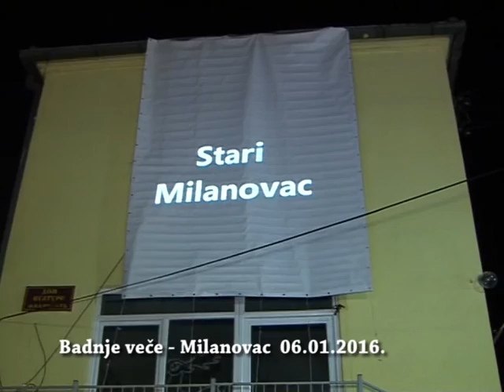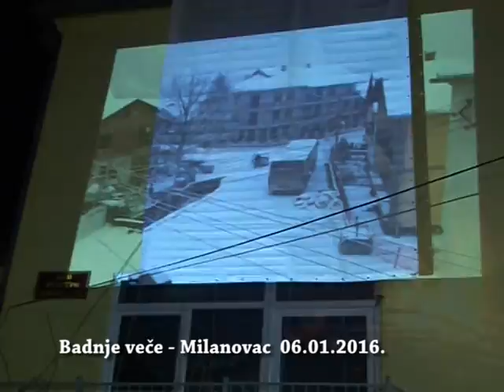Badnje veče u opštini Žagubica 2016 final